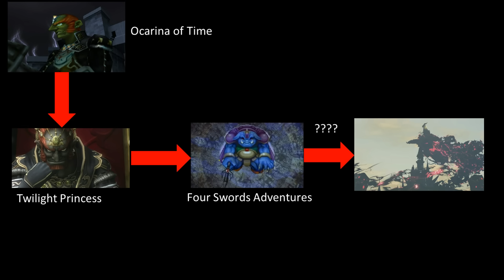Zelda: Breath of the Wild | Explicación de Calamity Ganon | Implicaciones en la cronología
Ganondorf/Ganon es el villano más importante en la leyenda de Zelda y ahora, en el Breath of the Wild, se le conoce por un término que nunca antes se había utilizado: Calamity Ganon o traducido, Ganon la calamidad. ¿Por qué se le llama así ahora, y qué pistas nos da ésto sobre la ubicación del juego en la cronología?